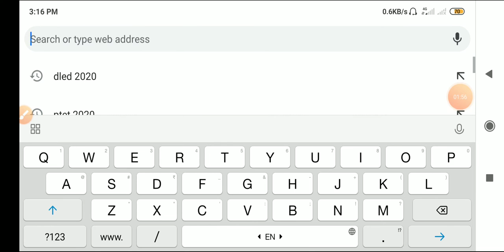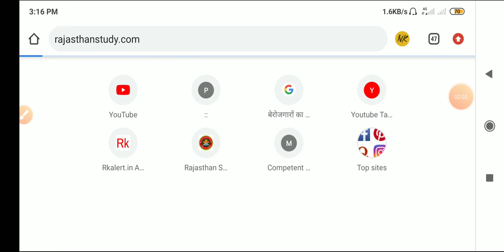Bstc exam 2020/रिजल्ट कब आएगा/अनुमानित कट ऑफ कितनी रहेगी🤔/ काउंसलिंग कब शुरू होगी जाने/ सब Nk sir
pre bstc 31 august cut off bstc exam cut of kitni rahegi bstc exam mein kitne number par college milega bstc sambhavit cut off by sk barala bstc exam anumanit cut off bstc counseling date bstc result latest news bstc exam refund bstc 1st counseling date ptet exam date ptet exam kab hoga